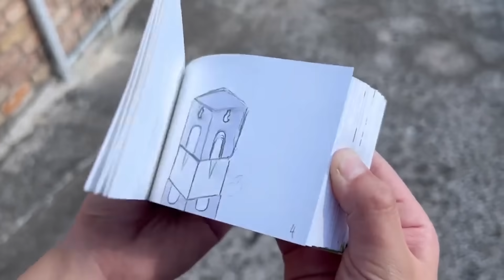Destroying Camp Crunchlabs! Final Episode!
Welcome to the twelfth and final week of Camp and our twelfth set of mega experiments! Each build-it-yourself STEM toy teaches the magic and fun in engineering principles and coincides with exclusive weekly videos like this one that features mega-experiments from my special guests and me. Ready for Camp? for more info.

YOUR CHALLENGE:
Rock this School Year.

Camp CrunchLabs is winding down for the year! We hope you learned a ton about engineering and enjoyed all our ridiculous videos and experiments. We loved watching all of your mind-blowingly creative Challenge submissions. Fear not, our toy makers are cranking out multiple years worth of new Build Boxes for you going forward. Thank you so much for being a part of CrunchLabs, and please use all your engineering learnings to ROCK THE UPCOMING SCHOOL YEAR!

NO PURCHASE NECESSARY. Ends 07:00 a.m. PT on 8/19/23. Open to legal residents of the 50 U.S. & D.C., 18+, who are the parent or legal guardian of a child who is between 8 and 16 years of age. for Official Rules including full details on eligibility requirements, how to enter, entry periods, winner selection procedure, prize descriptions and limitations. Void where prohibited. Please do not use music in your video entries.